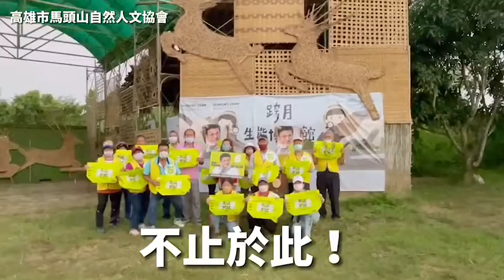因為感動與感謝 這群內門馬頭山的長者，無論如何都要推薦高雄市最優質吳益政